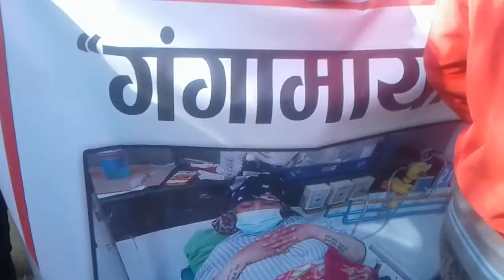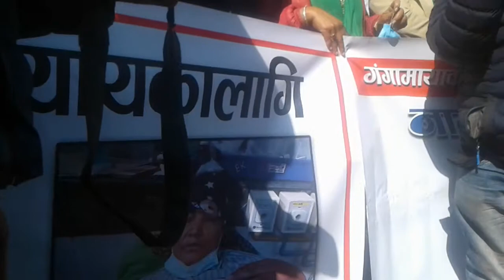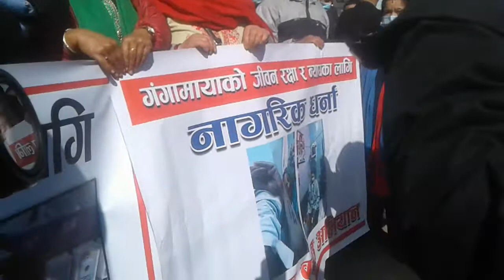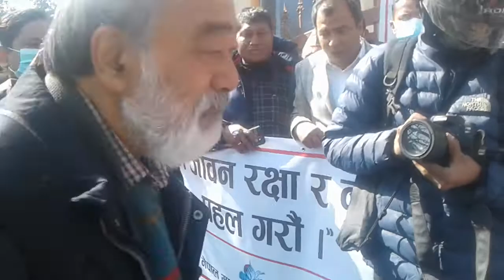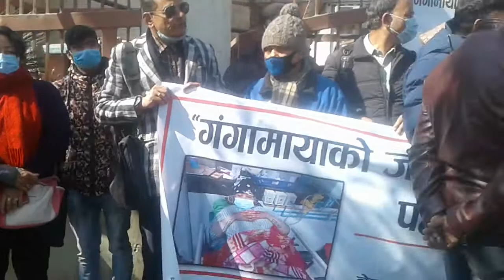गंगामाया को अनसन क्रममा स्वास्थ्य अवस्था कमजोर बन्दै । सुनेन सरकारले l gangamaya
Voice for voiceless